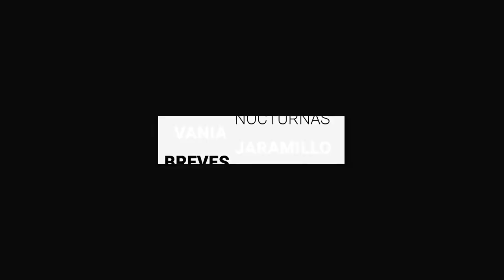Incrementan seis casos, ya son 31 positivos de COVID-19 en GTO | Breves de la Zona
Estas son las últimas noticias, no te pierdas las BrevesDeLaZona📰
- Incrementan seis casos, ya son 31 positivos de COVID19; hay 111 en investigación.
- Sigue en recesión obra en Guanajuato, ahora les pega contingencia.
- Tortilleros sufren ante incremento del maíz; aun así tratan de sostener precios.